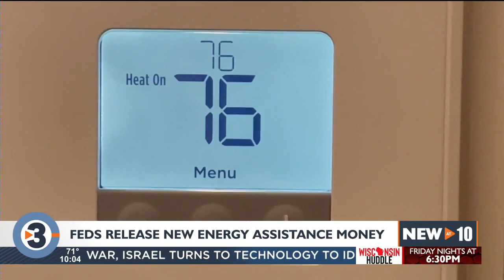Wisconsin receives $101M in funding to help homes stay warm, here's how to see if you qualify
It's an issue for some families every winter: staying warm inside. On Tuesday, the Biden Administration announced $3.7 billion in funding to help households with home energy costs.